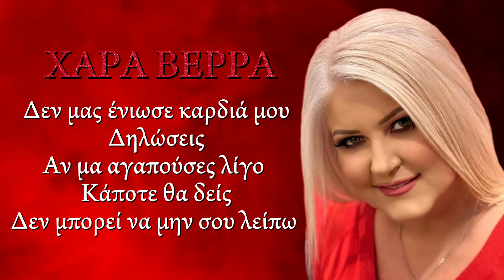Χαρά Βέρρα-Λαϊκό πρόγραμμα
Από το πανηγύρι στα Λευκτρά 2023

0:00 Δεν μας ένιωσε καρδιά μου
0:53 Δηλώσεις
2:02 Αν μα αγαπούσες λίγο
2:44 Κάποτε θα δεις
3:23 Δεν μπορεί να μην σου λείπω